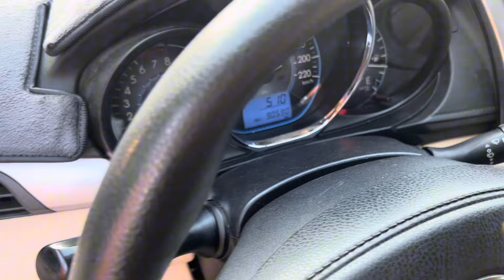Mánh khoé dân buôn ô tô " móc túi " người dân không biết toyota vios | quang chung lâm đồng